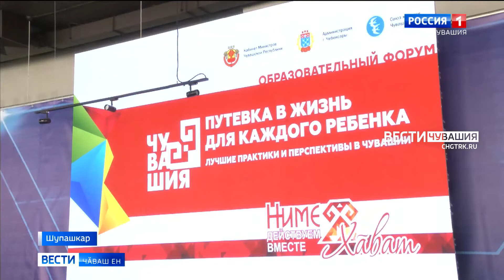Шкул ачисене пулас професси суйлама пулӑшмалли майсене сӳтсе яврӗҫ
Пӗрремӗш хут Чӑваш Енре "Путёвка в жизнь" форум иртрӗ. Социаллӑ тытӑмра тӑрӑшакансем пӗрле пуҫтарӑнса вӗренӳри ҫивӗч ыйтусене  сӳтсе яврӗҫ.